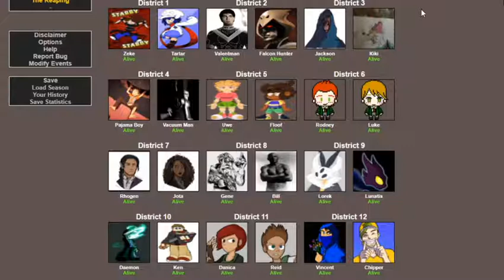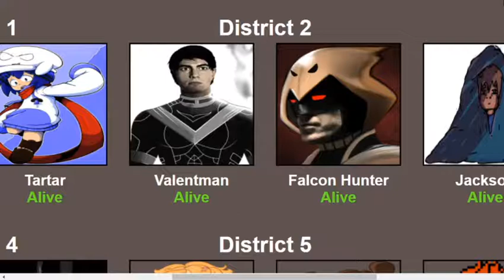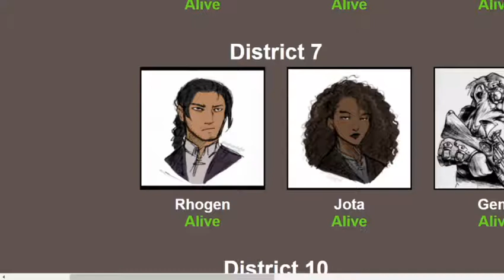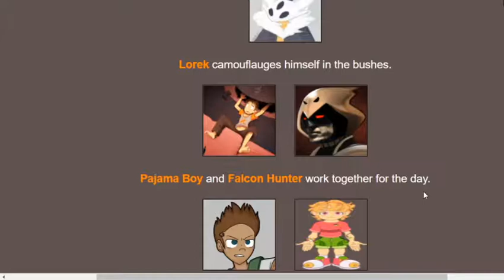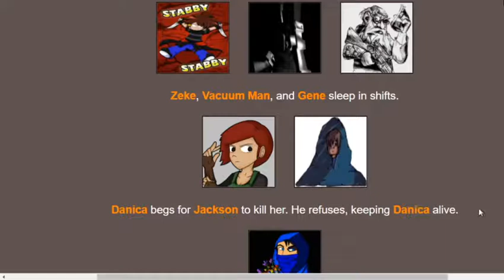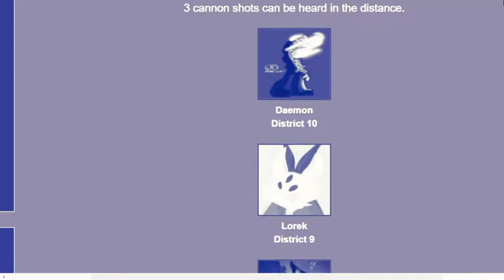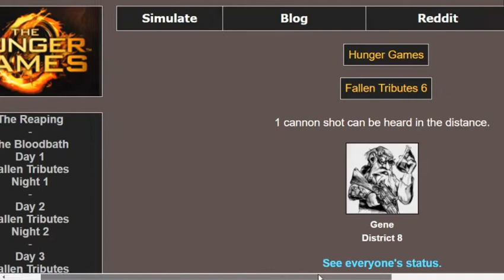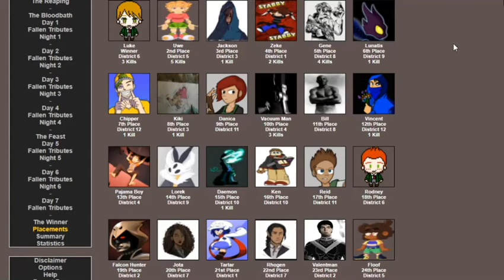Hunger Games Simulator(OC EDITION)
Thank you all who participated in the hunger games. I hope yall enjoyed watching the games.